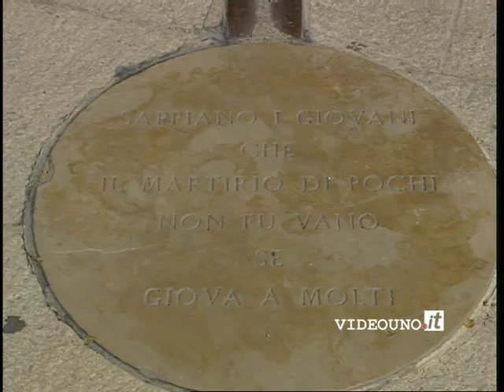25 aprile 2012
Festeggiamenti per la ricorrenza del 25 aprile a Matera